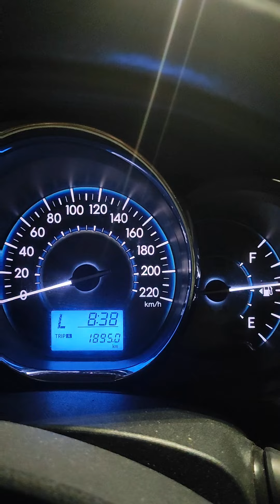My 2nd home town has heavy rains (Jeddah KSA)